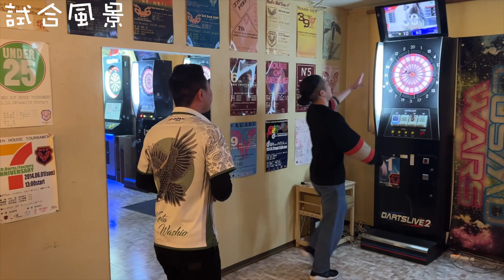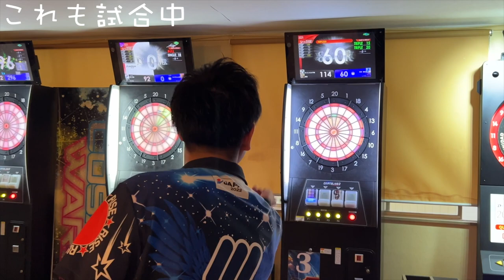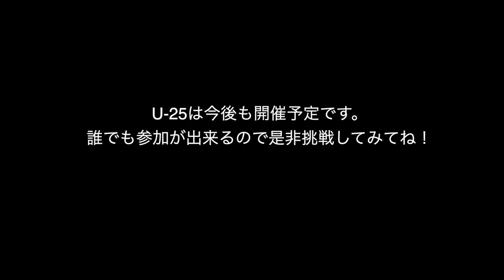ダーツ U-25 ダイジェスト 試合風景 in Neo.Darts/Factory trueちゃんねる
ダーツ U-25
大阪の25歳以下を対象としたダーツプレイヤーの
交流を目的としたハウストーナメント
うん、俺は軽くオーバーしてるのでただただ撮影のみで
行ってまいりました笑”
ダーツ熱が高くて見てて投げたくなってうずうずしてました笑

一本にまとめたいと意向があった為、今回はダイジェストになっております。

撮影協力
今大会主催
枩田渚プロ（まつだ なぎさ）

練習に関する話の深堀り系を主にアップロード
過去の生配信のアーカイブ等も公開してます。

ーこれが出来ればSAフライトの3ステップー
この三つでレーティング17にはなれます。

スタンスに付随する関連動画

リリースに関する動画

動画投稿など色々な情報をツイートしてます。

以下お悩み上位動画

投げている動画

その他プレイリストがありますので是非ご覧ください。

↓ゲットサポートさんに作成して頂いたTシャツ購入は↓

貴重なお時間ありがとうございました。
また見てね！

ダーツ 【クリケットの攻め方】を若手 JAPANプロ に伝えてみた trueちゃんねる 指導ダーツ ダーツ